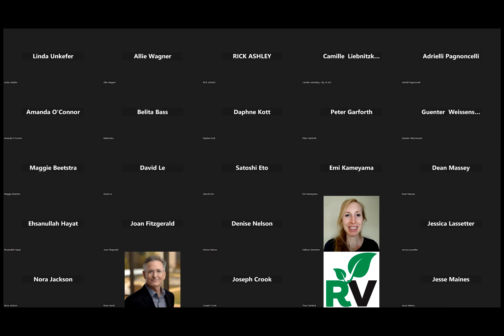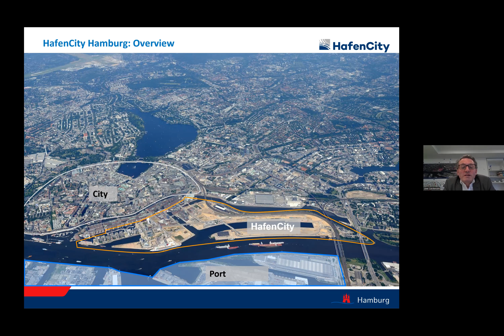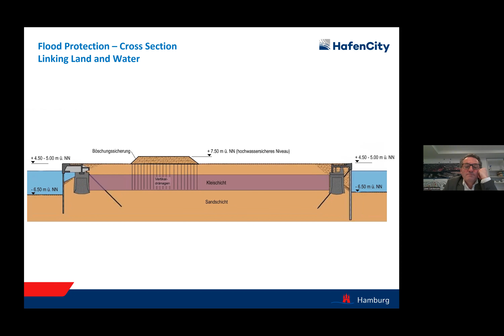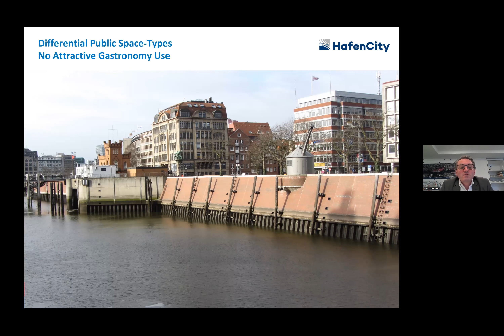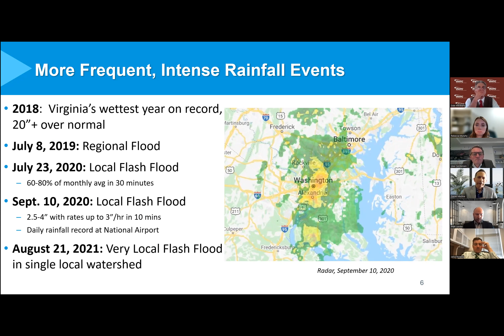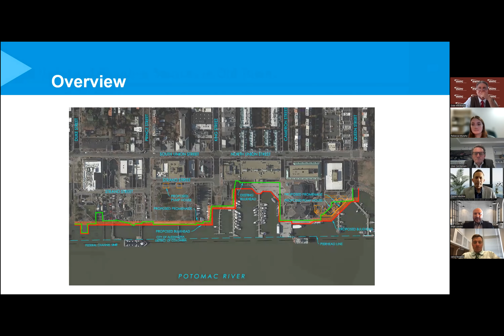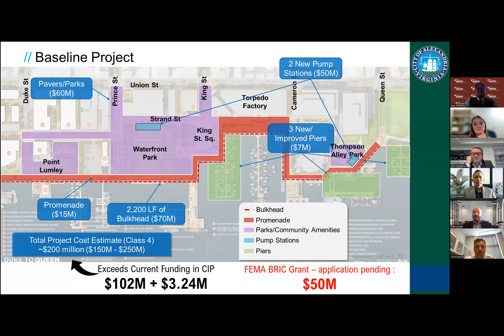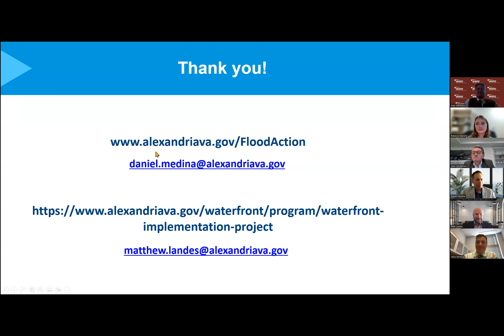Comprehensive Flood Mitigation Planning: Exchange of Lessons Between Alexandria & Hamburg (Germany)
The City of Alexandria, NVRC, and George Mason University’s Institute for a Sustainable Earth and Virginia Climate Center held a webinar on March 21, 2023 to share local long- and short-term planning processes for flood protection and climate resiliency.

The discussion featured Mr. Uwe A. Carstensen, a consultant for the City of Hamburg's “HafenCity” project, as well as Dr. Daniel Medina and Mr. Matthew Landes from the City of Alexandria, VA with presentations on their work with sustainable flood mitigation and opportunities for collaboration and lessons learning across the Atlantic.